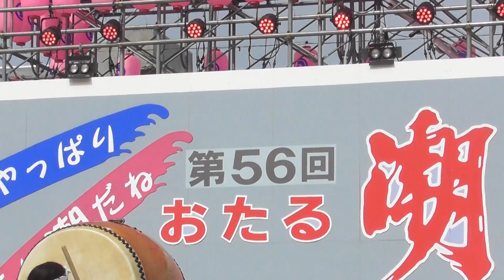第56回おたる潮まつり三年ぶり復活開催2022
おたる潮まつりが３年ぶりに復活。
22日の撮影。午後3時頃からスタート。私は、潮ふれこみを撮影する予定(都通り)でしたが、時間の関係で、断念しました。
コロナ退散！！